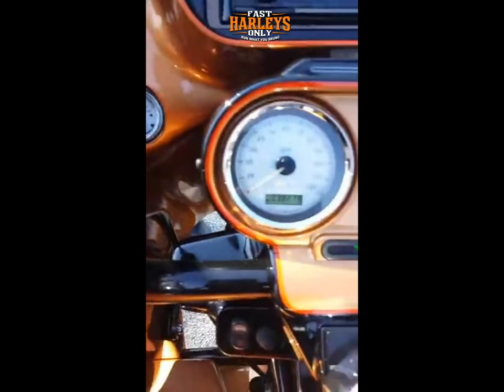FAST HARLEYS ONLY RUN WHAT YOU BRUNG CHEESE FELT LIKE HE WANTED TO TEACH LESSONS